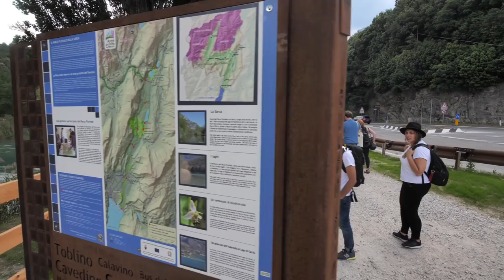Photography in the ITALIAN HILLS feat TOM ARCHER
Exploring the Italian Hills on an 'Epic Photography Adventure' featuring UK Landscape Photographer Tom Archer. This week Nellie and I are attending the Traverse annual conference hosted in Trentino, Italy. Part of the pre conference is mid week adventure tours and this 'Epic Photography' trip is one of them.

The light didn't exactly pop for us, but the group was really cool and it was fun to hang out with new and experienced photographers alike. This included Philipp Ammon who is a friend of mine, who I don't think has been featured on the channel before. His IG is @photoammon

The trip was led by Tom Archer who we feature in the video chatting a bit about photography and his insights into landscapes. Dude is an awesome photographer. and on IG @tomarcherphoto

If you're not signed up to my newsletter you can DO SO & make certain you receive the next Exclusive Video Update & Announcement.

ALSO if you didn't know... my first EVER Online Video Course went live last month and it's getting some Kick Ass reviews. Follow this link to sign up for FREE. Plus other great benefits like a trip to BALI. For real.

Shout out to my 2 gear sponsors *still unpaid* but I get free stuff. Drifa Snow & CragHoppers!! These are the brands that make all my clothes. Ha!! True Life Nomadic.